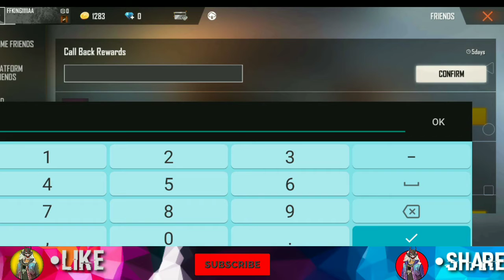2 मिनट मा पूरा काड़ा || " CALL back event complete " || pet screen" FREE" All player ( Hindi) Free a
2 मिनट मा पूरा काड़ा
。　 /  I しoνe..

                        ALL SUBSCRIB 😍